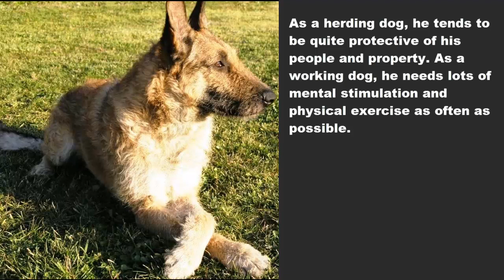BELGIAN LAKENOIS - ABNJING GEMBALA DARI BELGIA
Belgia Laekenois  anjing gembala yang berasal dari Kastil Laeken, tepat di luar Brussel, Belgia. Selain menggiring dan menjaga domba, anjing ini juga bertugas menjaga linen yang sedang dijemur di ladang. Jumlah anjing ini menurun selama Perang Dunia II, karena mereka digunakan sebagai anjing pembawa pesan untuk militer.